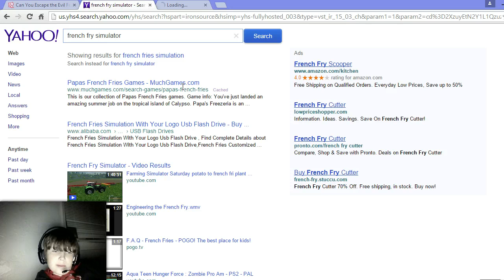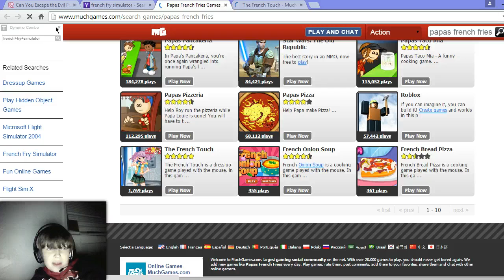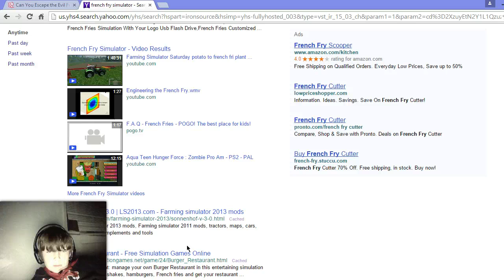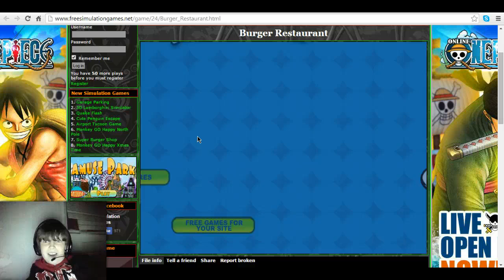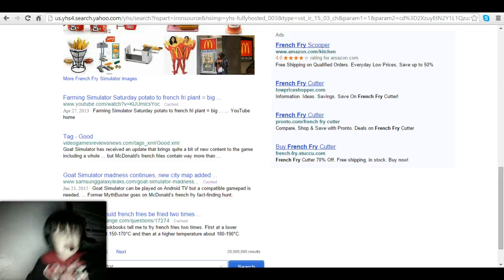Hacked By Skechi. Subcribe to Level1Squad Now!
IT'S FRENCH FRY FRIDAY!

Twitter - @alexthepewface Hacked By Skechi